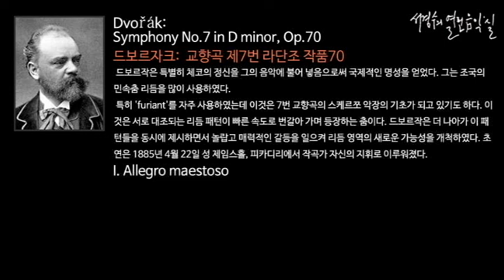Dvorak: Symphony No.7 in D minor, Op.70 I. Allegro maestoso_‘서경수의 열린 음악실’